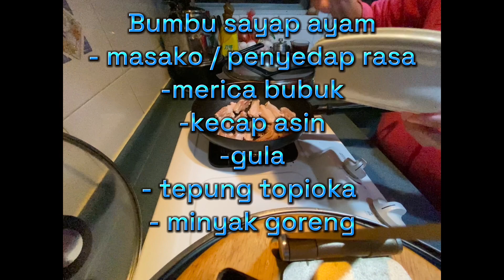Sayap ayam tumis kedelai hitam || masakan Hong Kong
terima kasih sudah mensuport chanel ini, semoga chanel ini bisa berkembang dan bermanfaat buat orang lain. dalam video Sayap ayam tumis kedelai hitam || masakan Hong Kong menjelaskan tentang cara memasak dan mengoreng serta mengenalkan menu menu makanan yang ada di hong kong. Bagi mbak mbak yang baru datang di hong kong bingung dengan menu makanan bisa menonton video ini. Terima kasih sahabat sudah menonton video aku.

Nasi jagung oseng kates || masakan jawa timur